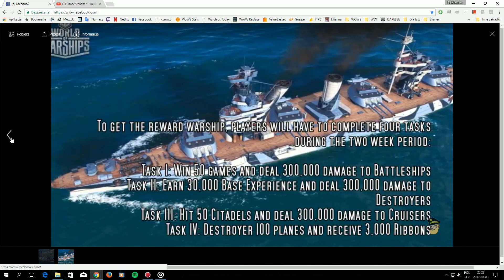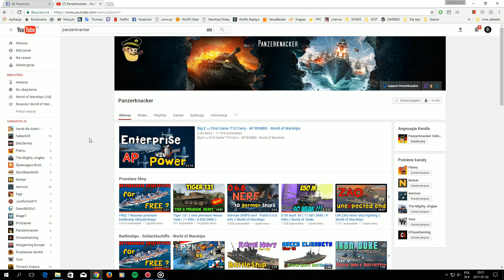NEWS!!! Rewolucja Październikowa za darmo?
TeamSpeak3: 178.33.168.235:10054